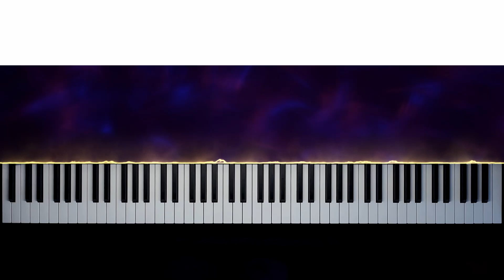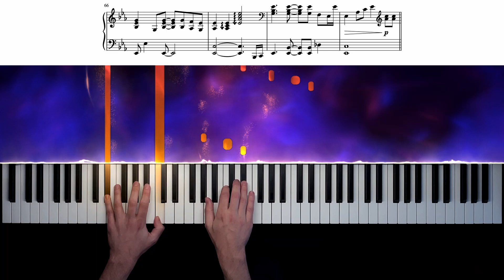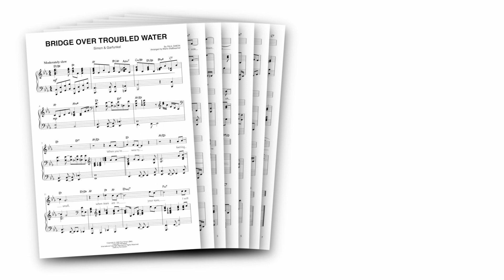Bridge Over Troubled Water - Piano Cover + Sheet Music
"Like a bridge over troubled water, I will lay me down..."
"Bridge Over Troubled Water" by Simon & Garfunkel is certainly one of THE greatest songs out there.
I put a lot of work into this arrangement, hope you'll enjoy it!

With this piano tutorial & sheet music, you can play "Bridge Over Troubled Water" by Simon & Garfunkel on piano!

Of course, you can also use this piano arrangement to accompany a singer, or sing along yourself - this sheet music includes a staff for the vocals, as well as the song's full lyrics and chords!

Written by Paul Simon, "Bridge Over Troubled Water" became the title track on Simon & Garfunkel's final studio album (released in 1970).
The album topped the charts in over 10 countries, won two Grammy Awards, and is widely considered one of the greatest albums ever recorded.

The song itself became the duo's most successful single, topped the US charts for six weeks, and won five Grammy Awards (including "Record of the Year" and "Song of the Year").

Built around a powerful piano accompaniment (with notable gospel influences), "Bridge Over Troubled Water" is a wonderful, emotional, melancholic, yet hopeful track about helping each other in rough times.

It became one of the most performed songs of the 20th century and has been covered by countless great artists (including Aretha Franklin, Elvis Presley and Johnny Cash).

"Bridge Over Troubled Water" is a fantastic song to play on the piano!

Feeling small
When tears are in your eyes
I will dry them all
I'm on your side, oh

0:00 Intro
0:25 Verse 1
1:01 Chorus
1:45 Verse 2
2:21 Chorus
3:20 Verse 3
3:55 Chorus

MY SETUP:

Camera: iPhone 12
Visual effects: SeeMusic
Video editing: DaVinci Resolve